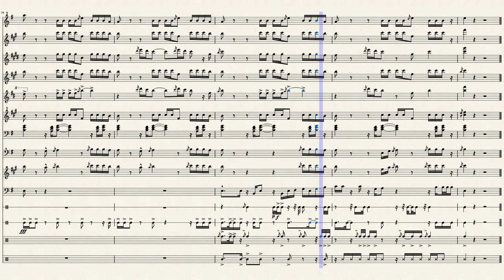TUTU- Tekashi 6ix9ine by Arranged By: James M. Bethley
Instruments in order from top to bottom:
Piccolo
Flute
Bb Clarinet
Alto Saxophone
Tenor Saxophone
Horn In F
Bb Trumpet
Trombone
Euphonium
Euphonium (Treble Clef)
Bb Tuba
Snare Drum
Bass Drum
Tenor Drum
Cymbals